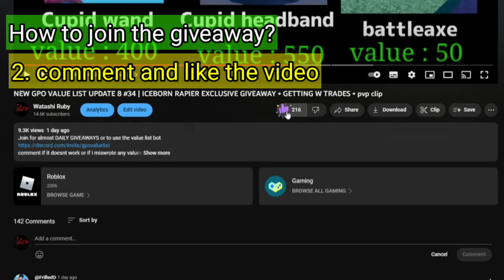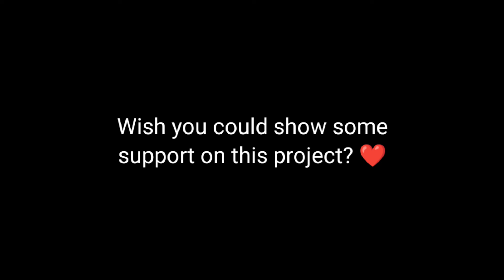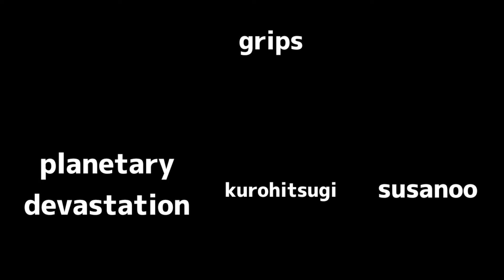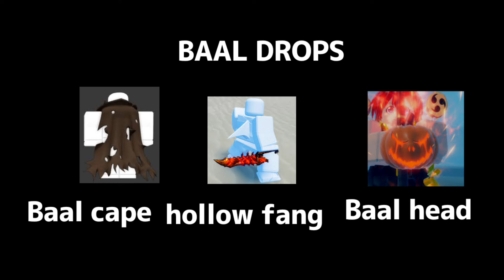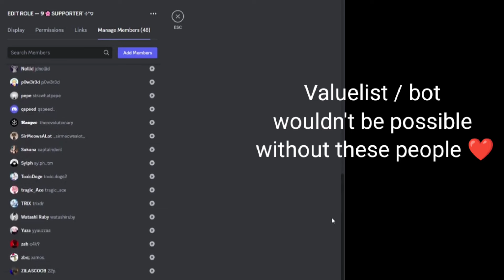NEW GPO VALUE LIST UPDATE 9.5 #20 THE RISE OF ...everything ? except mythical fruits + RES HEAD HYPE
just so you know , yes . this video is rushed since i got exams. i made it since many people kept asking for it

7̶.5̶ d̶o̶l̶l̶a̶r̶s̶ m̶o̶n̶t̶h̶l̶y̶  5 dollars monthly (  DISCOUNT )
2̶0̶ d̶o̶l̶l̶a̶r̶s̶ p̶e̶r̶m̶a̶n̶e̶n̶t̶  15 dollars PERMANENT (  DISCOUNT )

you will get :
you can join BOTH ⁠🎁premium-giveaway🎁  AND ⁠🎁booster-giveaway🎁  as well as ⁠🎁-subscriber-giveaways

Giveaway 0:00
How to join giveaway 0:23
How to use value bot 0:47
PREMIUM BOT  1:17
start 2:35